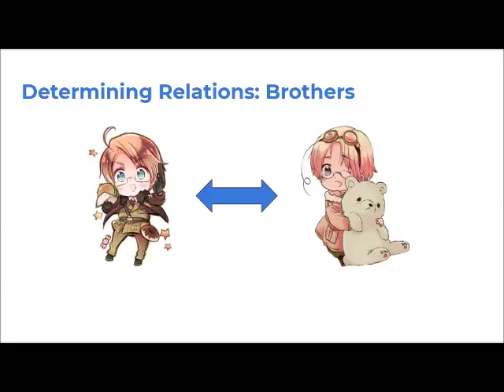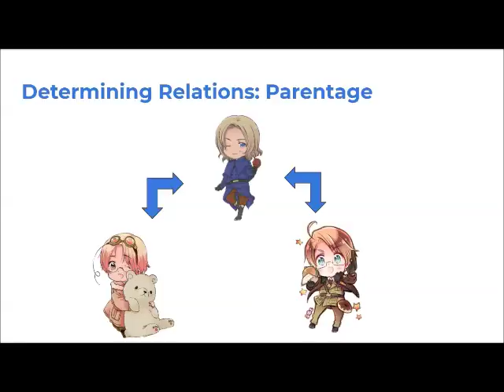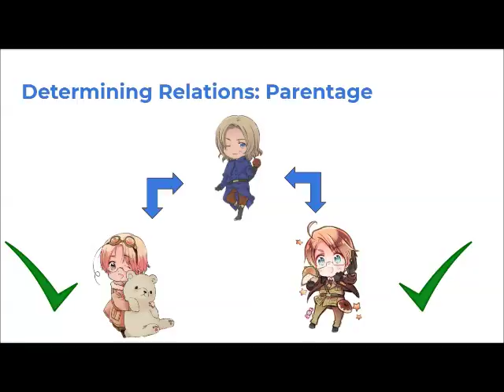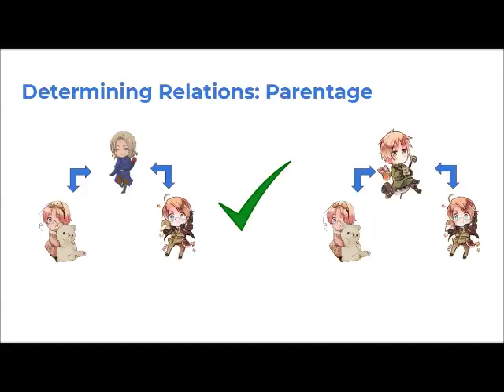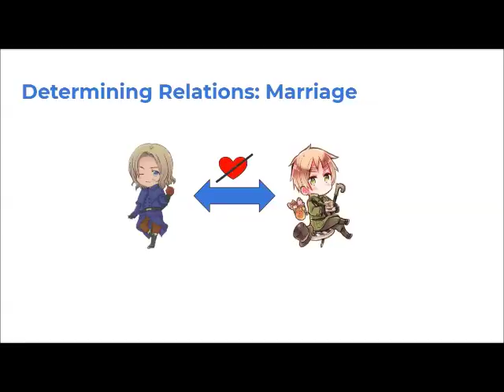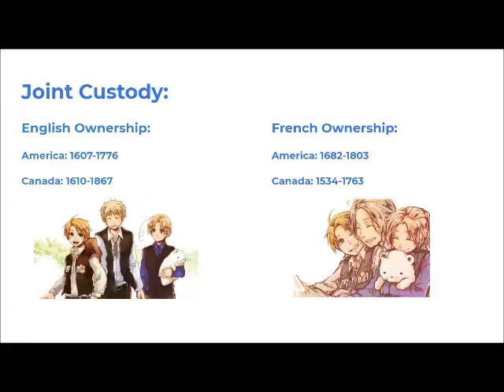Is FACE Canon?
So I made this theory video that I think came out really well. Is FACE Canon? Watch to find out!